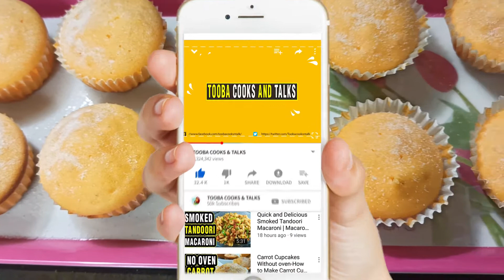Orange Cupcake Recipe | How to make orange cake without oven | Cupcake Recipe Without Oven in Urdu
Complete step by step Orange Cupcake Recipe.This is the Most favourite Orange Cupcake Recipe.In this video You can learn Orange Cupcake Recipe in few steps How to make orange cupcake at home.Be a professional chef and make Orange Cupcake Recipe

Enjoy this yummy Orange Cupcake Recipe and give us feedback in comment section below.Try this Orange Cupcake Recipe at your home.This Orange Cupcake Recipe is very delicious and different than other recipes.Orange Cupcake Recipe has different taste and easy to make. Serve this Orange Cupcake Recipe to your guests and enjoy delicious and yummy taste of Orange Cupcake Recipe